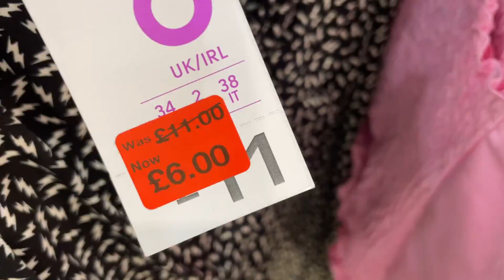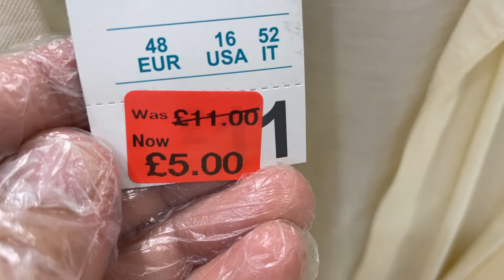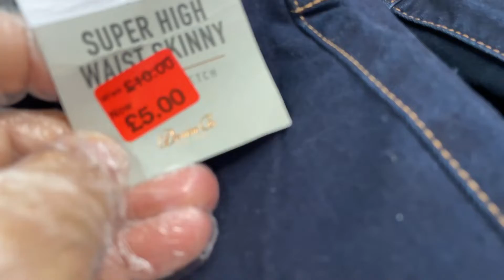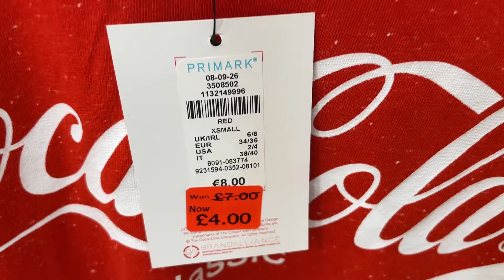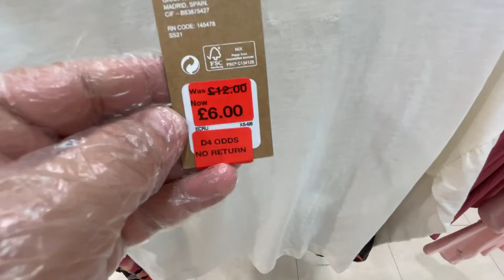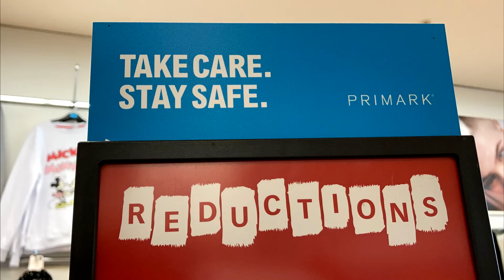Primark Reductions of Women's Wearing - August | 2021